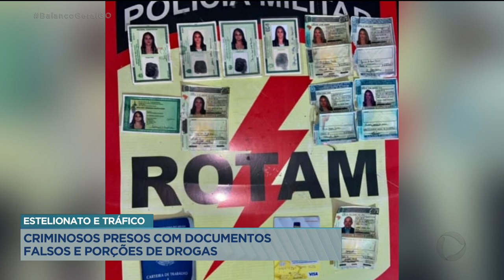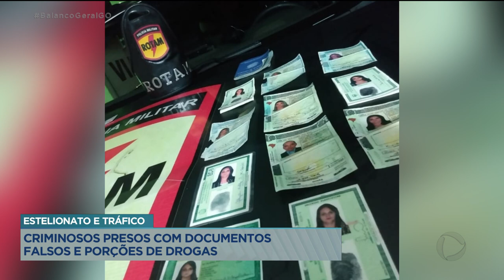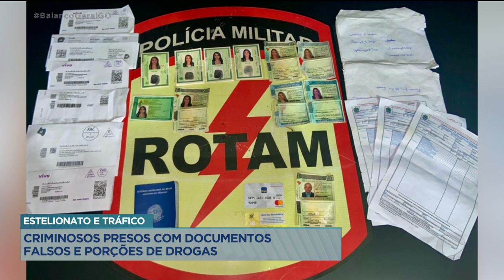ESTELIONATO E TRÁFICO: CRIMINOSOS PRESOS COM DOCUMENTOS FALSOS E PORÇÕES DE DROGAS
POLICIAIS DA ROTAM PRENDEM CRIMINOSOS COM DOCUMENTOS FALSOS E PORÇÕES DE DROGAS. SOBRE ESSE ASSUNTO EU CONVERSO COM O TENENTE ROCHA.